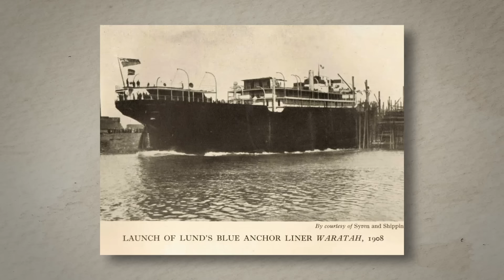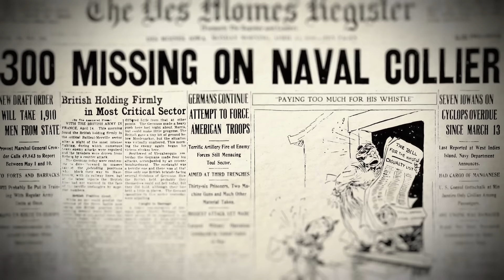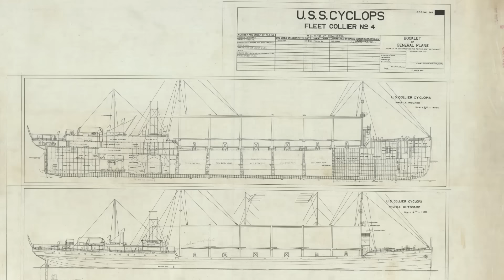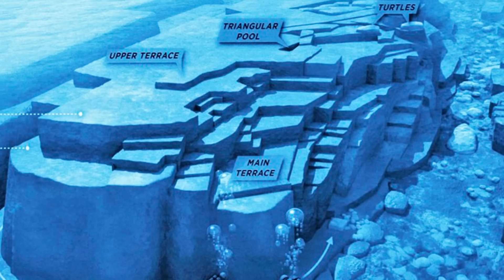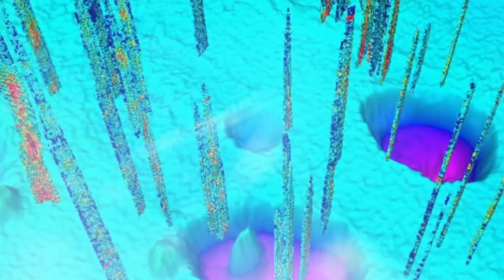15 Unsolved Mysteries of the Deep Sea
The deep sea, Earth's final frontier, is a realm shrouded in darkness and mystery, where sunlight barely reaches and terrifying creatures dwell. This vast underwater expanse holds secrets that have puzzled scientists and explorers for centuries, with discoveries that often raise more questions than they answer.  Join us, as we count down 15 unsolved mysterious of the deep sea.